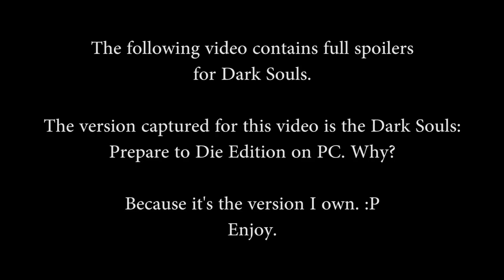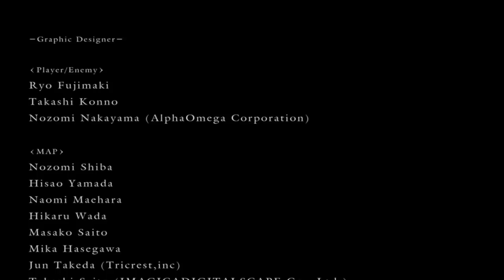My (Very Late) First Time in Dark Souls | PostMesmeric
As the gaming community is caught up in Elden Ring and its vast world, I have something to confess: I've never actually finished Dark Souls. I've barely even played it. It's time to change that. This was the year that I actually gave Dark Souls a real playthrough, and with that, I documented my experience of struggling through and ultimately appreciating one of the most thoroughly discussed games of this age. This is my first time in Dark Souls.

Follow PostMesmeric on Twitter!

Thumbnail bonfire from Wallpaper Safari